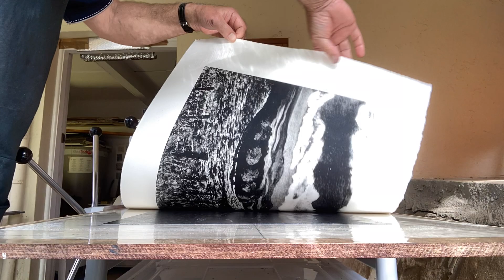Monotypes in the making: 'Tranquility #1' by Nigel Gray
A time-lapse movie of printmaker Nigel Gray making a print called Tranquility. Nigel uses a palette knife, brushes, rags, cotton buds to remove Akua ink that he has rolled on to an acetate sheet. Once the image was complete, a sheet of Hahnemuhle paper was laid over it and run through a printing press. The ink is absorbed into the paper and - hey presto - you've got yourself a one-off print.